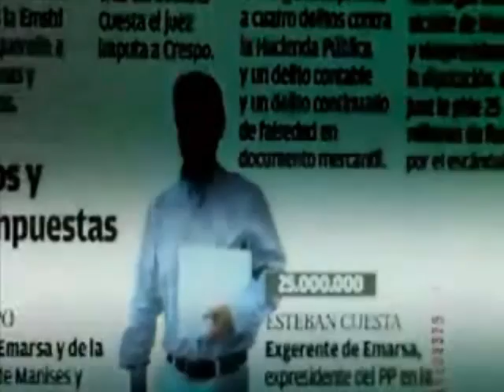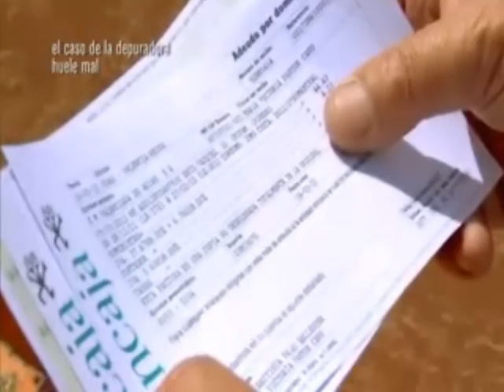COMPROMÍS Mónica Oltra - participació en el programa Diario de ... Emarsa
Intervencions de la portaveu adjunta de Compromís, Mónica Oltra, en el programa de Cuatro 'Diario de...' sobre la depuradora de Pinedo i el cas Emarsa.